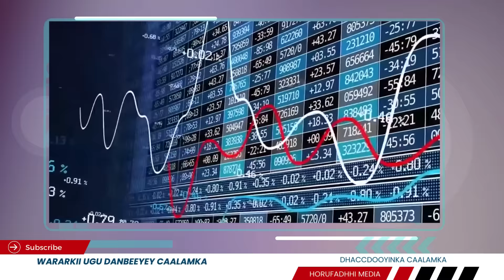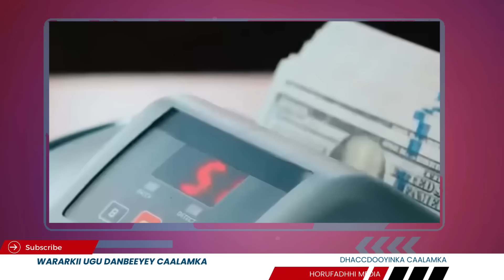Wararkii ugu Danbeeyey Ciidamada Maraykanku Diyaariyey ee Dagalka iiraan Galaya Xaalada Bariga Dhexe